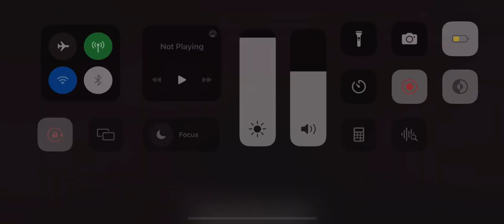Vita Fighters Rikimaru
Vs Aku- Evil Shen Long